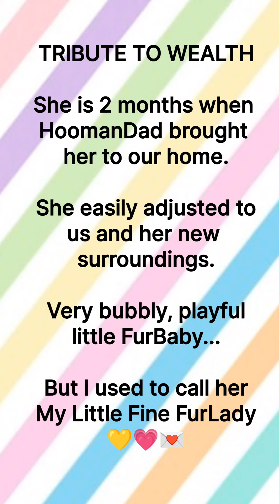❤️224💋Tribute for Wealth (part 1)